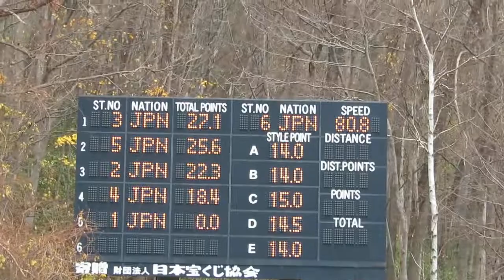矢部凛香 選手 第96回全日本ノーマル １本目 50メーター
盛岡中央高１年時の凛香選手。１本目は、女子組35位。
2017/11/03(金祝) 宮の森ジャンプ競技場